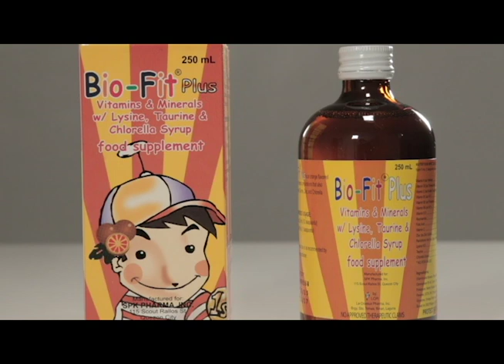RX PLUS - SPECIALS; BIO-FIT PLUS; BIO-FIT KIDS MASH UP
Tama nga ba ang mga pagkaing pinapakain natin sa ating mga anak. Makakabuti nga ba ito sakanila? Halina't panuorin natin ang episode na ito kung ano nga ba ang mga tama at masusustansyang pagkain na ihahain natin sakanila.

Aired last April 01, 2017,  8:00 in the morning, ABS-CBN Sports+Action, channel 23.